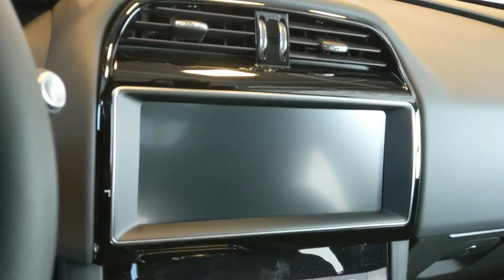J01847 2020 Jaguar F-PACE Premium